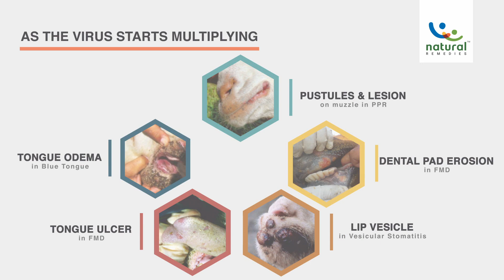Oral Topicure Spray Video in English | Oral Wound Care | Oral Wound Care Spray for Animal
Oral Topicure is effective in oral lesion like vesicles, pustules, tongue oedema etc. caused by different viral infections like VSV (Vesicular Stomatitis Virus), PPR, Blue tongue etc. in small ruminants like sheep and goats.
Oral Topicure Spray is effective in all kinds of oral wounds, including tongue ulcers and dental pad erosions in Foot & Mouth disease (FMD)